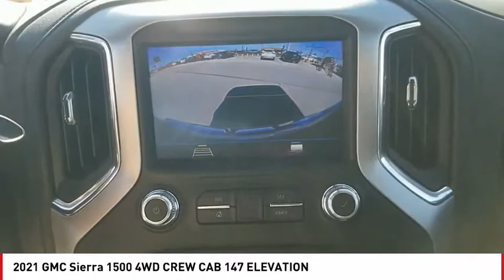2021 GMC Sierra 1500 San Angelo TX G21564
2021 GMC Sierra 1500 4WD CREW CAB 147 ELEVATION

Heated Seats, Back-Up Camera, Satellite Radio, 4x4, TRANSMISSION, 8-SPEED AUTOMATIC, ELEC... ENGINE, 5.3L ECOTEC3 V8, X31 OFF-ROAD PACKAGE. SUMMIT WHITE exterior and JET BLACK interior, Elevation trim. EPA 21 MPG Hwy/16 MPG City! SEE MORE! KEY FEATURES INCLUDE 4x4, Heated Driver Seat, Back-Up Camera, Turbocharged, Satellite Radio Privacy Glass, Keyless Entry, Steering Wheel Controls, Heated Mirrors, Electronic Stability Control. OPTION PACKAGES ENGINE, 5.3L ECOTEC3 V8 (355 hp [265 kW] @ 5600 rpm, 383 lb-ft of torque [518 Nm] @ 4100 rpm); featuring all-new Dynamic Fuel Management that enables the engine to operate in 17 different patterns between 2 and 8 cylinders, depending on demand, to optimize power delivery and efficiency, X31 OFF-ROAD PACKAGE includes Off-Road suspension, (JHD) Hill Descent Control, (NZZ) skid plates, (K47) heavy-duty air filter and X31 hard badge Includes (QAE) 275/60R20SL all-terrain, blackwall tires and (NQH) 2-speed transfer case. Includes (N10) dual exhaust. AUDIO SYSTEM, GMC INFOTAINMENT SYSTEM WITH 8 DIAGONAL COLOR TOUCH-SCREEN, AM/FM STEREO with seek-and-scan and digital clock, includes Bluetooth streaming audio for music and select phones; featuring wired Android Auto and Apple CarPlay capability for compatible phones (STD), TRANSMISSION, 8-SPEED AUTOMATIC, ELECTRONICALLY CONTROLLED with overdrive and tow/haul mode. Includes Cruise Grade Braking and Powertrain Grade Braking (STD). GMC Elevation with SUMMIT WHITE exterior and JET BLACK interior features a 8 Cylinder Engine with 355 HP at 5600 RPM*. EXPERTS RAVE Great Gas Mileage: 21 MPG Hwy. MORE ABOUT US Our experienced and professional staff here at Mitchell Buick-GMC in San Angelo, Texas, your Midland GMC and Buick Horsepower calculations based on trim engine configuration. Fuel economy calculations based on original manufacturer data for trim engine configuration. Please confirm the accuracy of the inclu